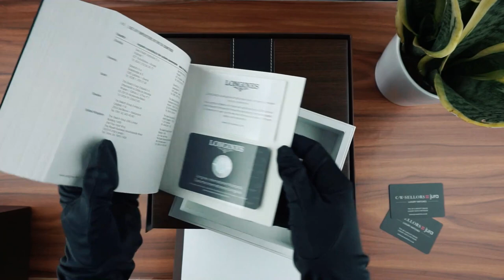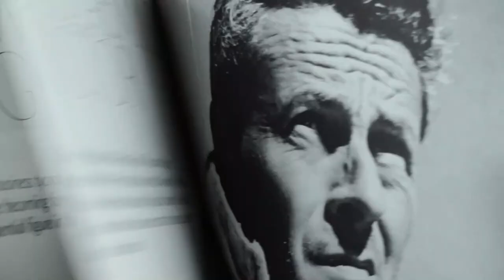Unboxing the NEW Longines Heritage Legend Diver l Jura Watches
We got hands-on with the all-new Longines Heritage Legend Diver in a stunning brown colourway, inspired by the original 60's model with all-new modern features.